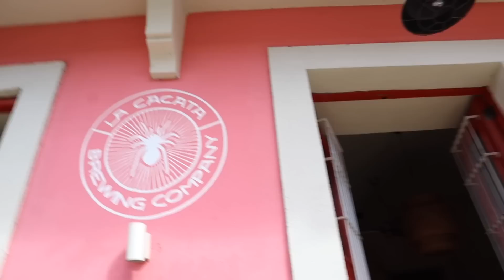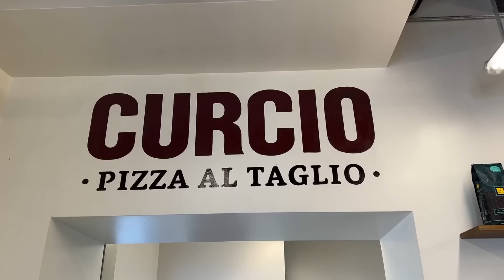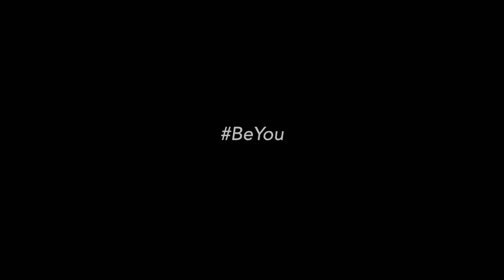PIZZAS RARAS DE LA ZONA COLONIAL 🍕😱 FT. ROSMERY HERRAND | JUAN PRUEBA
HOLA! Esta semana en JUANPRUEBA nos fuimos para la ciudad colonial de Santo Domingo, RD. en búsqueda de 3 pizzas exóticas y raras. 🍕😻 Hoy me acompaña la talentosa, graciosa y amiga: Rosmary Herrand. Espero que les guste!